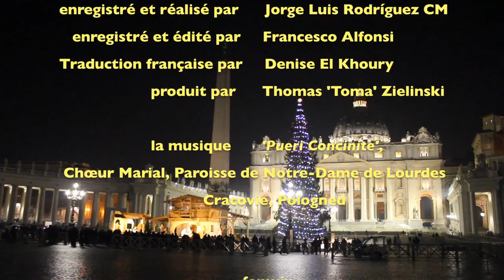MESSAGE DE NOËL 2015 – P. GREGORY GAY CM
“ Que Dieu, par sa bonté, dans ces saintes fêtes de l'Avent et de Noël vous apporte beaucoup de joie, de paix et de bonheur non seulement à vos familles mais à vos communautés, à vos différentes associations et mouvements, et aussi avec nos seigneurs et maître, les pauvres.
Que le Seigneur nous donne la santé et la force dont on a besoin pour continuer à être fermes et solides
dans notre partage de l’Amour de Dieu avec les autres. Alors ayez de bonnes fêtes et dans l’espoir de nous rencontrer dans la paix et l’amour.” –  P. Gregory Gay, Supérieur général de la Congrégation de la Mission